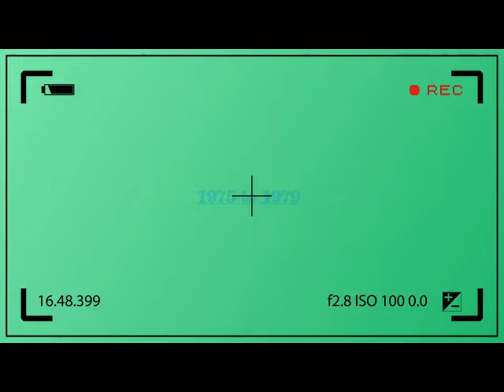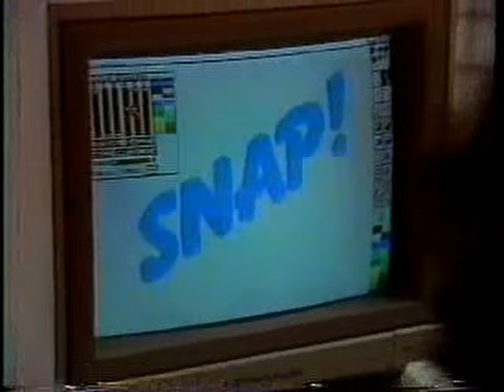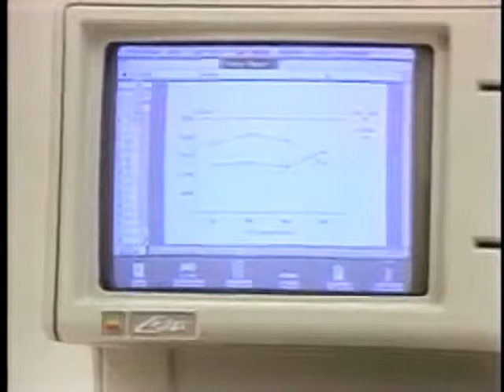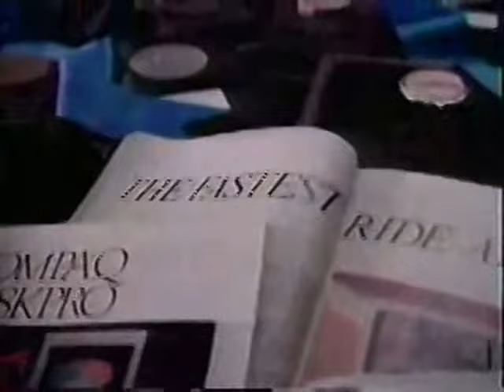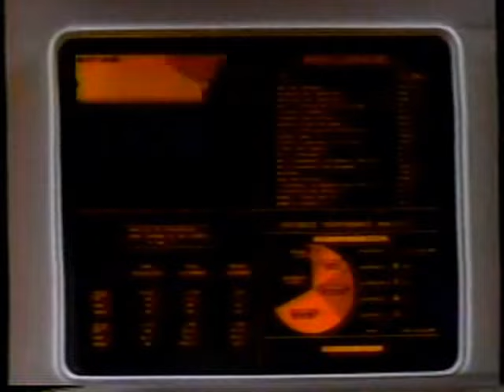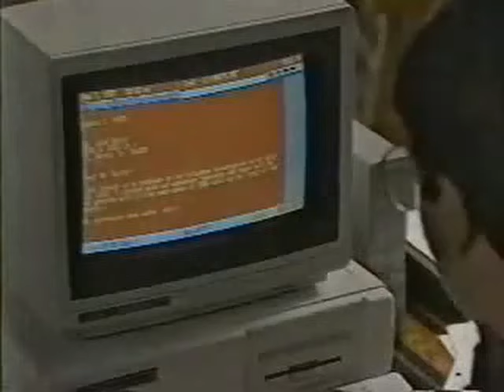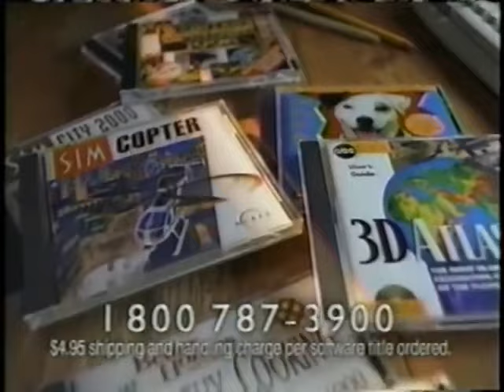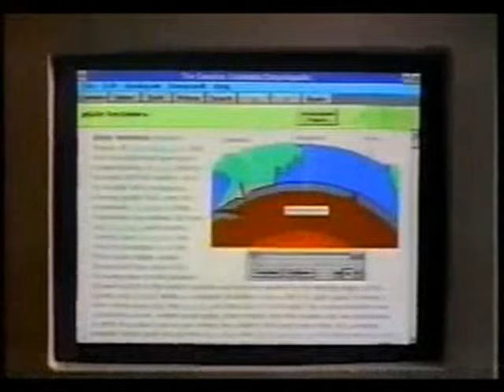Compilation of Computer Commercials (1975 to 1999)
[Synopsis]

In this video, I have all kinds of computer commercials from 1975 to 1999. Some videos are missing sounds, but most videos have sound. This video shows various computer commercials from computer, computer peripherals, operating systems, software, computer programs, and other computer related videos from the mid 1970s to the end of the 1990s.
[Video Annotations]
▄▄▄▄▄▄▄▄▄▄▄▄▄▄▄▄▄1970s Commercials ▄▄▄▄▄▄▄▄▄▄▄▄▄▄▄▄▄
Radio Shack Tandy 1970s -                                                              [ 0:11 to 2:13 ]
▄▄▄▄▄▄▄▄▄▄▄▄▄▄▄▄▄1980s Commercials▄▄▄▄▄▄▄▄▄▄▄▄▄▄▄▄▄
Commodore Amiga 1985 to 1989 -                                               [ 2:21 to 25:24 ]
Apple II Commercials (1981 to 1986) -                                       [ 25:25 to 32:34 ]
Apple IIGS Commercials (1988) -                                                 [ 32:35 to 34:09 ]
Apple Lisa Commercials (1983) -                                                 [ 34:10 to 36:55 ]
Apple Macintosh (1984 to 1989) -                                                [ 36:56 to 41:46 ]
AT&T Information Systems Commercials (1987 to 1988) -     [ 41:47 to 42:51 ]
Atari Computer Commercials (1982 to 1988) -                           [42:52 to 45:59 ]
Commodore 64 Computer Commercials (1983 to 1987) -       [ 46:00 to 50:36 ]
Commodore 128 Computer Commercials (1985) -                    [ 50:37 to 51:42 ]
Commodore PC5 Computer Commercial (1987) -                     [ 51:43 to 52:47 ]
Compaq Computer Commercials (1988) -                                  [ 52:48 to 53:23 ]
CompuServe Commercial (1989) -                                               [ 53:24 to 54:29 ]
Digital Computers Commercial (1980) -                                      [ 54:29 to 55:03 ]
Epyx 500 XJ Joystick Commercial (1986) -                                [ 55:04 to 55:40 ]
IBM Computer Commercials (1983 to 1989) -                          [ 55:41 to 1:18:31 ]
NEC Computer Commercial (1985) -                                        [ 1:18:33 to 1:19:04 ]
Okidata Okimate Color Printer Commercial (1984) -              [ 1:19:04 to 1:19:39 ]
Epson Computer Commercial (1989) UK -                               [ 1:19:40 to 1:20:06 ]
TRS-80 Computer Commercials (1980 to 1984) -                   [ 1:20:06 to 1:22:42 ]
Radio Shack Computer Commercials (1984 to 1987) -          [ 1:22:43 to 1:24:48 ]
Tandy Computer Commercials (1984 to 1989) -                     [ 1:24:49 to 1:34:10 ]
Brendles Timex-Sinclair Commercial (1983) -                         [ 1:34:10 to 1:34:44 ]
Unisys Computer Commercial (1987) -                                    [ 1:34:45 to 1:35:19 ]
Vendex Headstart Computer Commercial (1987) -                [ 1:35:20 to 1:35:53 ]

▄▄▄▄▄▄▄▄▄▄▄▄▄▄▄▄▄1990s Computer Commercials▄▄▄▄▄▄▄▄▄▄▄▄▄▄▄▄▄
Commodore Amiga CD32 Commercial (1993) -                     [ 1:36:00 to 1:37:05 ]
Kmart Amstrad Computer Commercial (1991) Au -               [ 1:37:07 to 1:37:41 ]
America Online ISP Commercial (1995 to 1998) -                  [ 1:37:42 to 1:38:54 ]
Apple Computer Commercials (1993 to 1998) -                     [ 1:38:55 to 11:45:13 ]
AT&T World Net Internet Commercials (1998) -                      [1:45:14 to 1:48:17 ]
Compaq Computer Commercials (1999) -                               [ 1:48:18 to 1:49:23 ]
CompuServe ISP Commercial (1999) -                                     [ 1:49:23 to 1:49:36 ]
Computer Man Blow Out Sale Commercial (1990) -              [ 1:49:37 to 1:50:11 ]
IBM Computer Commercials (1995 to 1998) -                       [ 1:50:12 to 1:53:18 ]
Intel Commercials (1994 to 1999) -                                         [ 1:53:19 to 1:55:38 ]
Microsoft Commercials (1993 to 1999) -                               [ 1:55:39 to 2:00:53 ]
Canon Squirt Bubble Jet Printer Commercial (1992) Au -   [ 2:00:54 to 2:01:26 ]
Sega Pri Fun Printer Commercial (1995) Japan -                  [ 2:01:27 to 2:01:46 ]
Tandy Computer Commercials (1990 to 1992) -                   [ 2:01:51 to 2:04:22 ]
Radio Shack AST Computer Commercial (1994) -                [ 2:04:25 to 2:04:57 ]